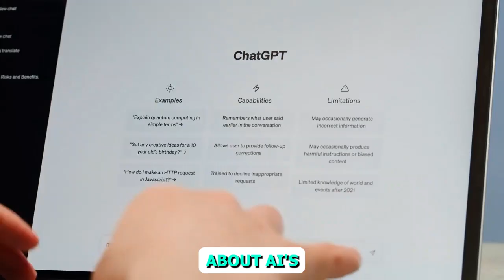Elon Musk's Vision on Artificial Intelligence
Explore Elon Musk's compelling perspective on Artificial Intelligence (AI) in this insightful video. Musk, a prominent figure in the tech industry,
discusses both the remarkable potential and potential risks associated with AI.
 Delve into his urgent call for proactive regulation and ethical considerations in AI development. Discover how Musk's initiatives,
 like OpenAI, strive to steer AI towards a safer and more responsible future.